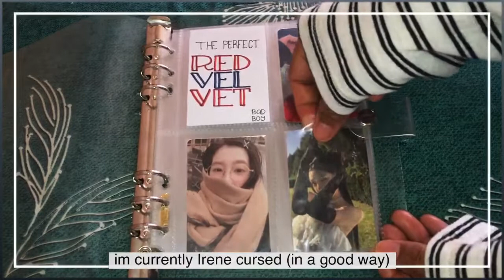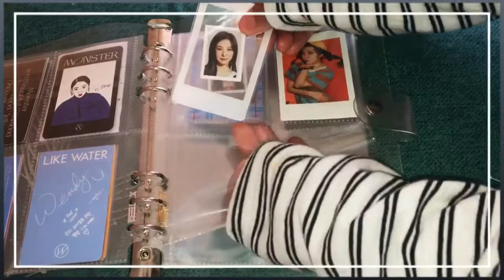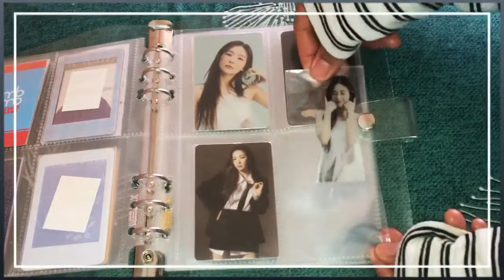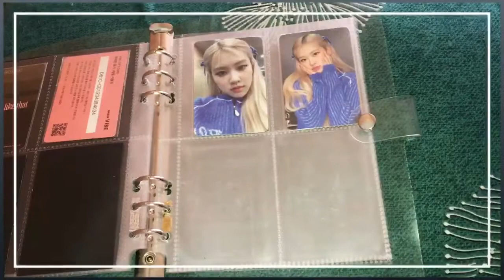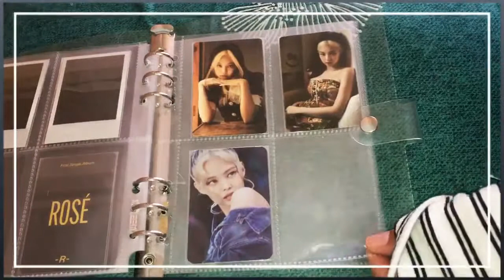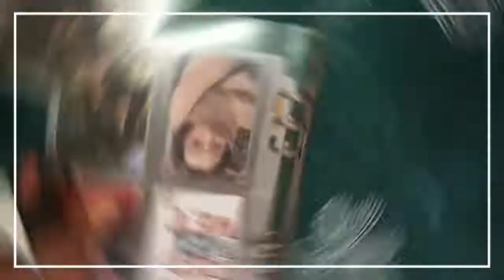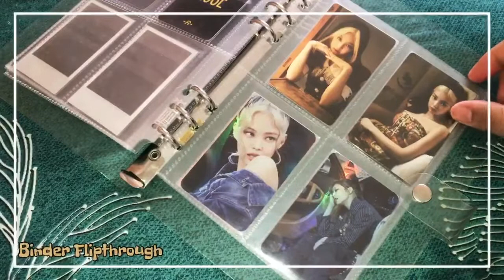Starting + Setting up my photocard collection A5 binder || Red Velvet & Blackpink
Hi guys! finally, im starting another binder & this time its for my fave girl groups.. I only got a few photocards as of now (specially for BP album PCs) but im planning to grow it alongside my Bangtan pc collection..

Hope you enjoy this video as much as well.

ps. would do a binder update soon for my Red Velvet & Blackpink postcards.. stay tune! ☺️